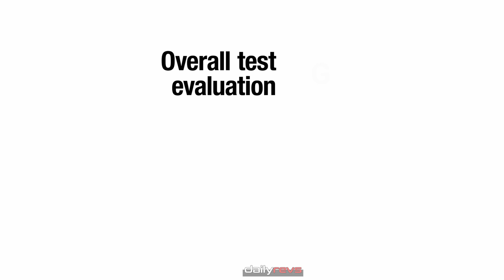All-New KIA EV9 Earns A TOP SAFETY PICK Award From IIHS Safety Test !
2024 Kia EV9

Vehicles built after January, when Kia adjusted the aim of the headlights included with the Land and GT-Line trims to reduce glare, meet all those requirements. The midsize SUV comes with a standard front crash prevention system that earns a good rating in the Institute’s pedestrian test, and the two available headlight variations are now rated good.

Vehicles built before February don’t qualify for an award, as the earlier headlights provided with the Land and GT-Line trims earn a poor rating.